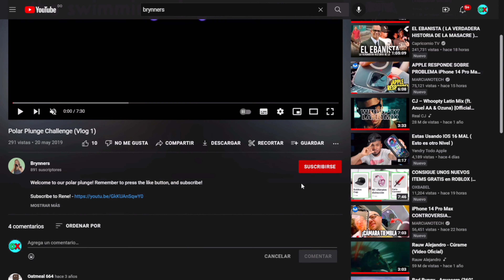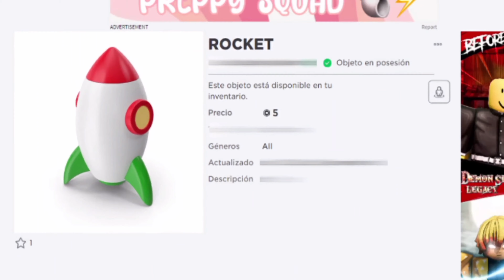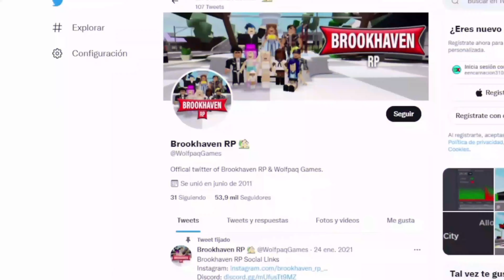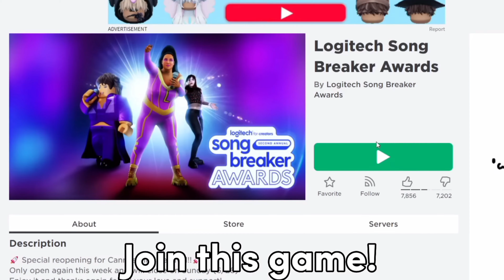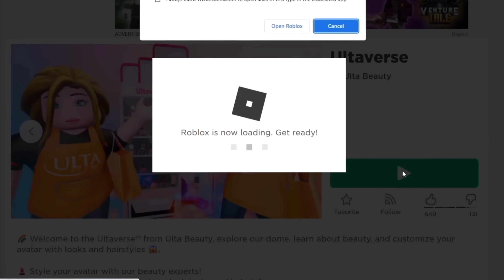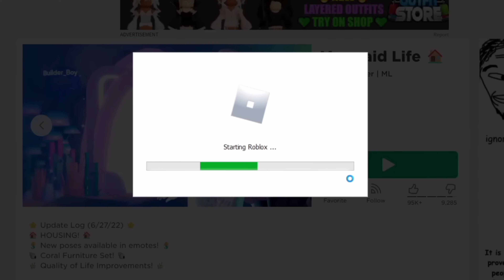CONSIGUE 11 ITEMS GRATIS en ROBLOX | EVENTO LEGENDARY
Hoy les traigo 11 items de roblox totalmente gratis de diferentes eventos espero y les sirva!!

                       CHANNEL WERE I GET THE VIDEOS FROM